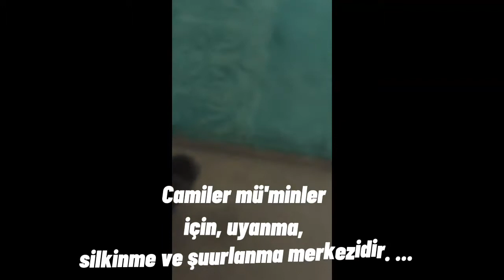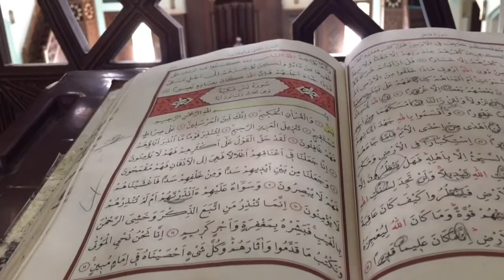MİRAÇ KANDİLİ (SESSİZ VLOG)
SELAMÜN ALEYKÜM KARDEŞLERİM BU GÜN  SİZLERLE  MİRAÇ KANDİLİMİZİ HAYIRLI  AKTİVİTELERLE DEĞERLENDİRDİK..
Elhamdü lillahi rabbil âlemin.

Vel âkibetü lil müttakin.

Velâ udvane illa alez zalimin.

Vessalâtu vesselâmu alâ resülinâ muhammedin ve alâ âlihi ve sahbihî ecmeîn.

Ey dualara icabet eden, bize şahdamarımızdan daha yakın olan, esirgeyen, bağışlayan, lütfeden ALLAH’ım.

Ey yerleri ve gökleri yaratan, gizli ve açık her şeyi hakkıyla bilen, mülkün ve saltanatın ve bütün varlıkların sahibi, gözden uzak gönle yakın, her şeye kadir olan yüce ALLAH’ım.

Ey hesap gününün sahibi, rahmeti gazabından çok, insan ve cinleri ancak ibadet etsin diye yaratan, ilk emri “oku” olan, âlemlerin RABBİ ALLAH’ım.

Ey yalnızların en yakını, tek başına kalanların dostu, çaresizlerin yardımcısı, fakirlerin sonsuz serveti, zayıfların kuvveti, gariplerin şikayet merci’i olan yüce RABBİMİZ.

Ey geceyi gündüze, gündüzü geceye katan, azameti ve yüceliği olan, ihsanı bol, rahmeti bol olan RABBİMİZ.

Bütün hamd ü senalar sanadır. Övgü ve şükürler sanadır, dua ve niyazlar, yalvarış ve yakarışlar, dile getirdiğimiz getiremediğimiz her türlü eşsiz hamd ve sena ancak sana mahsustur ALLAH’ım.

Biz ancak sana ibadet eder ve ancak senden yardım dileriz, ancak senin için namaz kılar ve ancak sana secde ederiz, yalnız sana yalvarır, ancak sana koşar ve sana yaklaştıracak şeyleri kazanmaya çalışırız.

Böylece biz, huzuruna geldik, boynumuzu büktük, ellerimizi sana açtık.

ÂMİN!

Ve selâmün alel mürselin.

Vel hamdü lillâhi rabbil âlemin. El-FATİHA!